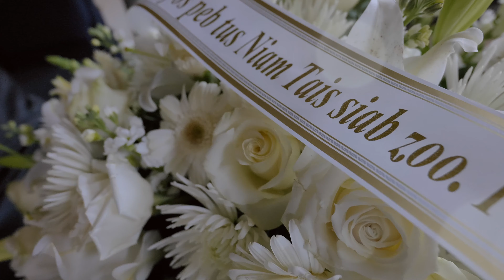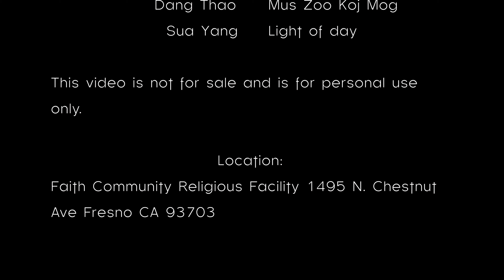MaVang Funeral 2021APRIL FINALCUT TV30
Fresno Funeral for a mother. This film was filmed for one of my brother mother and law..